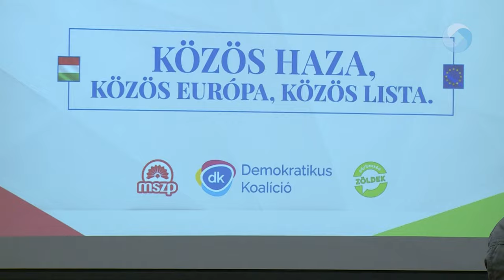ORSZÁGJÁRÁSON A DK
Tavaszi gyülekező Székesfehérváron – ezzel a címmel szervezett fórumot a Demokratikus Koalíció. A programon részt vett Dobrev Klára a párt EP-listavezetője is.